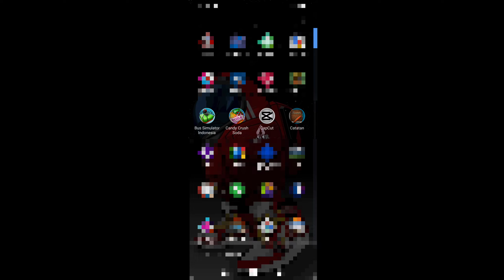UPDATE FULL 4.1.2 🥰 KODENAME JB1 JB2 JB3 PREMIUM BUSSID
Assalamu'alaikum wr.wb

UPDATE KODENAME JB1 JB2 JB3 HDD PREMIUM BUSSID V4.1.2 by @MANS_GAMING22

*Share Review Arahkan ke chanel ini

ALL LIVERY BY PW JOGJA

*INFO ORDER PEMBELIAN JB1 JB2 JB3 PREMIUM

*Jika Link Eror / Hilang silahkan tulis di kolom komentar.

*Shortlink(link receh) terbaru, mudah penggunaannya gak ribet,
Gabung Shortlink Arahlink dapatkan uang & keuntungan lainnya.

📑 Cek di Playlist Untuk Livery Lainnya📌

Wassalamualaikum.wr.wb